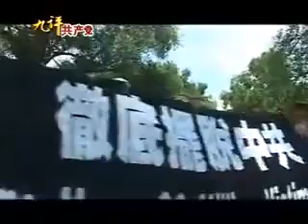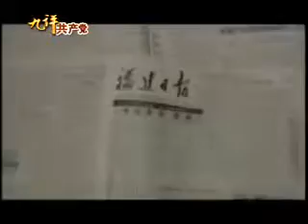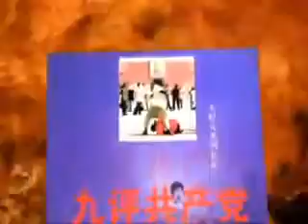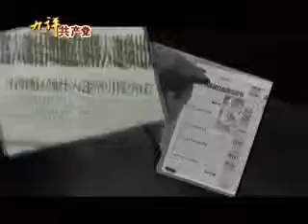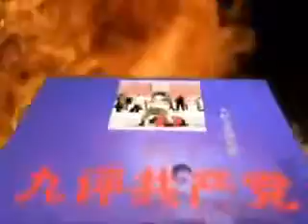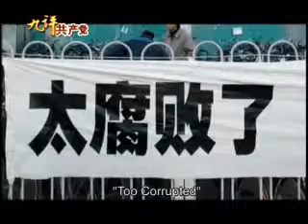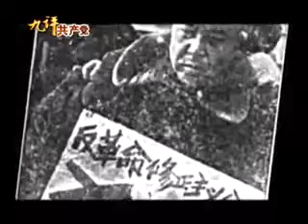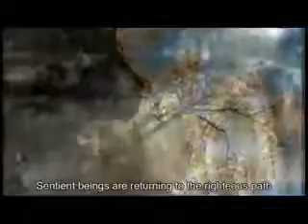Nine Commentaries on the Communist Party Part 9 On the Unscrupulous Nature of the CCP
A great documentary that shows the true nature of the Communist Party since ancient that until today.

Prized by scholars, sages, and people from all walk of life, the documentary is a masterpiece that can show in a true light the real nature of the evil party in China, and beyond.